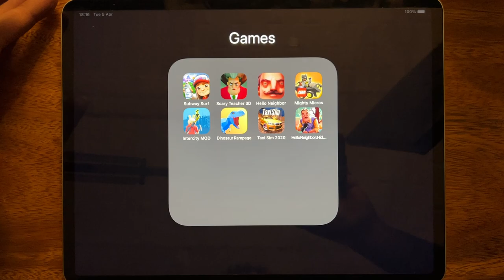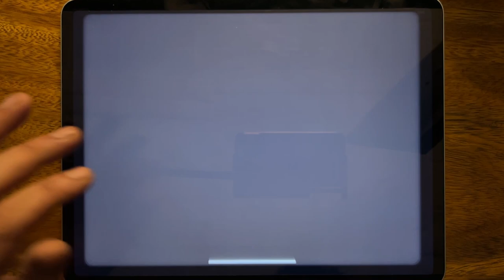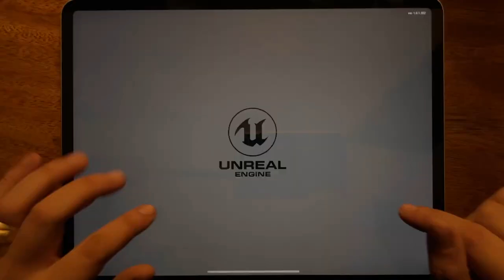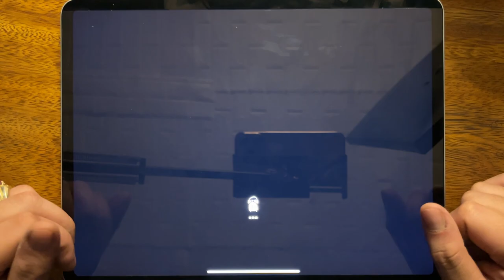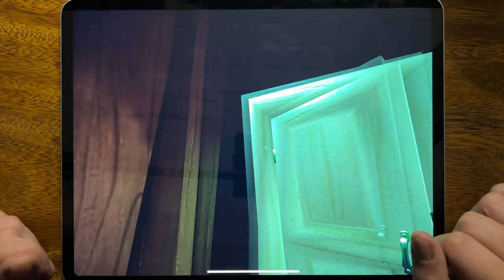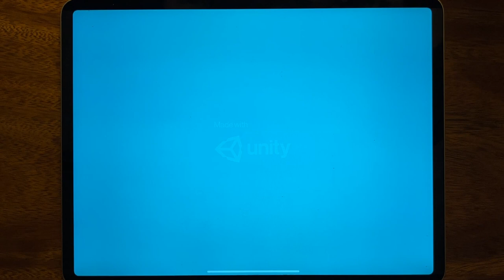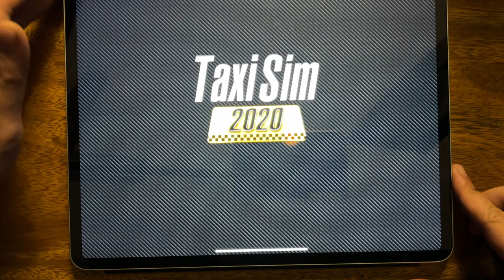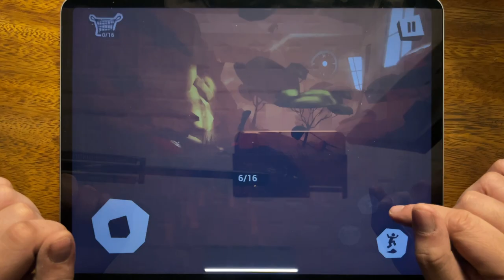Subway Surf, Scary Teacher 3D, Hello Neighbor, Mighty Micros, Intercity MOD, Dinosaur Rampage....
Subway Surf, Scary Teacher 3D, Hello Neighbor, Mighty Micros, Intercity MOD, Dinosaur Rampage, Taxi Sim 2020, Hello Neighbor: Hide and Seek